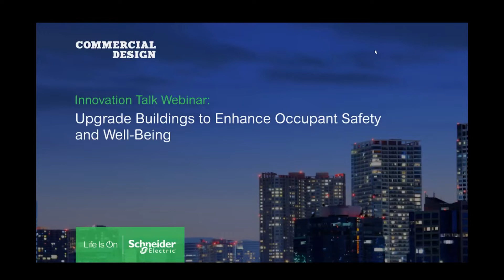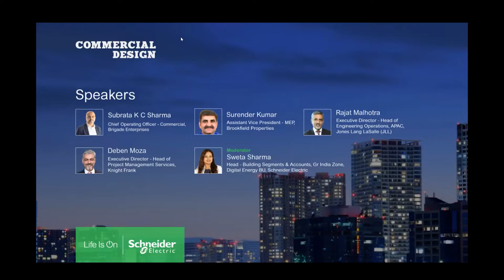Innovation Talk Webinar Upgrade Buildings to Enhance Occupant Safety and Well Being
The commercial real estate market has been in the midst of a transformation for the past several years as the focus has been on keeping costs down, making spaces more appealing to tenants and offering energy-efficient infrastructure to meet the sustainability goals.

However, the pandemic has caused commercial real estate companies to rethink providing services and functionality that prioritizes health, safety, and compliance to tenants and those tenants’ employees and customers.

As organizations get used to the “new normal” and plan for employees to safely return to the workplace, the conversation around the importance of healthy buildings has re-energized. An enhanced sense of security beyond safety in order to provide environments that are healthy and keep people informed while creating a collaborative environment that is productive and sustainable to ensure operations are managed efficiently.

Innovation Talk Webinar: Upgrade Buildings to enhance Occupant Safety and Well-being aims to highlight the different aspects of enabling occupant safety and wellbeing in modern real estate and how it can be optimized through digitization. Join the webinar to learn more about the trends driving commercial real estate and how you can prioritize optimum safety and wellbeing of your occupants.

Speakers:

- Subrata K C Sharma, COO - Commercial, Brigade Group
- Surender Kumar, Assistant Vice President- MEP. Brookfield Properties
- Rajat Malhotra, Executive Director- Head of Engineering Operations, APAC, Jones Lang LaSalle (JLL)
- Deben Moza, Executive Director, Head - Project Management Services, Knight Frank India
Moderator: Sweta Sharma, Head- Building Segments & Accounts, Gr India Zone, Digital Energy BU, Schneider Electric